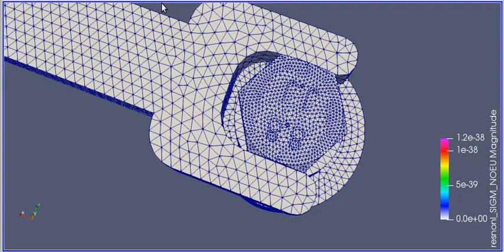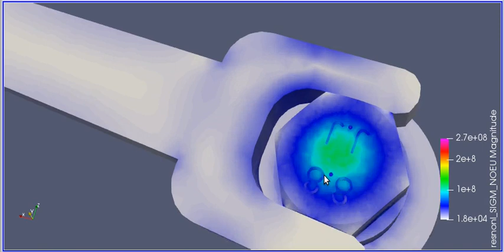Code Aster Closing a Screw